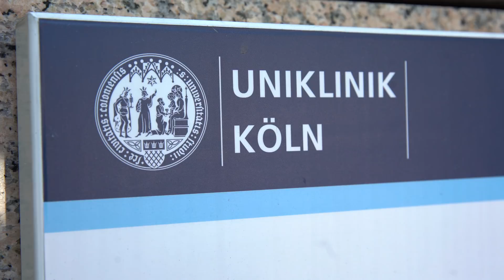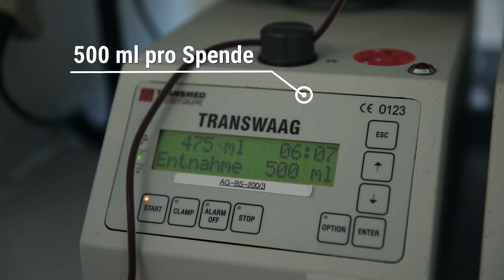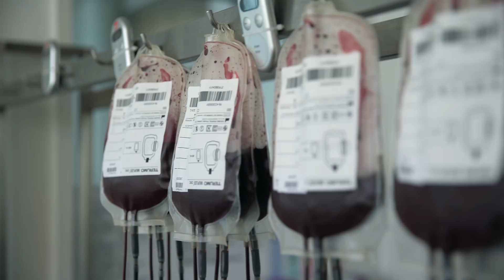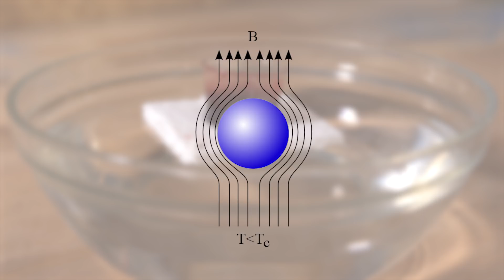Magnetisches Blut? Das Experiment | Phil's Physics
Heute dreht sich alles um das menschliche Blut!
Darin steckt nämlich Eisen und ich habe mich gefragt: ist unser Blut eigentlich magnetisch? Bevor ich das testen kann, geht es allerdings erst mal zur Blutspende.

Eine Menge andere spannende Experimente, Erklärungen und Life-Hacks findest du in meinem Buch "Phil's Physics" (Philip Häusser, 2016)

Hat dir das Video gefallen? Dein Feedback motiviert mich zu neuen Videos. Dankeschön :-)